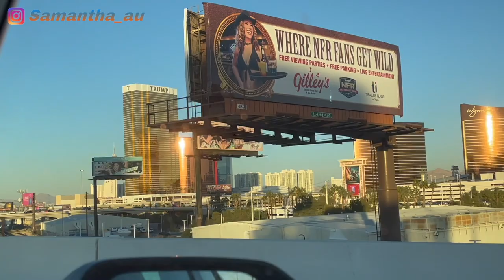【🇺🇸 美西自駕遊 🚘 #9 拉斯維加斯之旅】 在 Las Vegas 入住 Donald Trump 酒店🏨第一次試吃 The Habit Burger🍔味道怪怪的🤨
三日兩夜的洛杉磯之旅終於暫告一段落，
我們終於出發前往另一個州，是內華達州，
亦是我們這次美西自駕遊最後一次的行程。
開車四小時，終於到達特朗普酒店了。。。
晚上隨意找了一間快餐店，希望能夠快些填飽肚子，
怎料！從未吃過很難吃的。。。漢堡包！

想繼續跟隨我們探索美國西岸自駕遊，
用行動支持我，
讓這位全職媽媽有動力繼續製作更多短片給大家喔～

【美東旅遊】

美東旅遊【New Jersey】推介北海道山頭火拉麵店  Ichiban🍜😋｜Shop with me in USA Daiso🛍️｜悠閒河景咖啡店｜入貨‼️日本品牌嬰兒紙尿片平到你唔信

美東旅遊 【New Jersey 一日遊】跟朋友們一起參觀 SeaQuest Aquarium 🆓｜抓緊秋天的尾巴🍂到附近的公園散步🚶沿途遇上很多香港人｜兩兄弟🆚我的老公引體向上🔥逛逛韓國樂天超市🇰🇷
【美西旅遊】
【美西自駕遊 #1】👪 一家三口自駕遊 BB乖乖坐飛機｜TSA 檢查超級嚴格｜老公寫錯我資料 差點不能上飛機 ✈️😐

【美西自駕遊#2 】推介 Jack's in the box Iced Tea 超好喝｜超人氣日本正宗拉麵 🍜湯底一流🍲｜參觀 Adobe 總部 ｜員工福利好棒｜Adobe 招聘人才‼️有意投履歷

【美西自駕遊#2 II】放大版的 Monopoly｜當地人很少去的富人區 🤑 Santana Row 超有聖誕節氣氛🎄現代化建築物｜加州和賓州 Costco 有什麼分別❓沒想到鼎泰豐爆滿 要排隊 ⁉️

【美西自駕遊#3】多得感恩節💰省了不少錢｜三藩市唐人街有很多中超🏪終於吃到叉燒餐包｜超嬲😡其中一間小食店態度超級惡劣 列入黑名單｜必去去的金門大橋觀景台🌉四面環海｜39 碼頭日落很美🌇超多海獅聚集

【美西自駕遊#4】參觀史丹福大學 培育很多知名的奧運選手及孕育創辦著名美國公司 校園超大 ｜香港人必去三藩市飲茶的地方｜Twins Peak 看到三藩市全景及日落🌄 絕了

【美西自駕遊 #5】推介 Fremont Central Park🏞️適合一家老小🫶享受天倫時光｜嘩❗好大的壽司船呀🍣｜好久沒喝一芳奶茶🧋新口味不錯 價錢挺貴｜APPLE 用家必去的地方 總店在。。。

【美西自駕遊 #6】㊙️ 只有加州人知道 In N Out 獨有的漢堡餐｜必看‼️L.A. Auto Show 2022 🚘 Toyota、Hyundai 2023 年新車🚗好棒👍

【美西自駕遊 #7】🇯🇵食食食🇺🇸🔥LA 超多亞洲餐廳呀｜終於搵到一間正宗港式奶茶的茶餐廳重☕ Little Tokyo 吃日本正宗便當｜ Tokyo Marketplace 好多貨品特貨 🈹

🇺🇸 洛杉磯被州政府放棄❓市中心超多 Homeless 多到嚇死人😥停車全日只得$10💰沒有最低收費 只有更低收費💸終於嚐嚐美國鼎泰豐🇹🇼不是大家說得很好吃🤔【美西自駕遊 #7 Part II】🚘

🇺🇸天哪！找到了～ Souvenir Shop在此😭發明星夢🌟遠距離目睹 Hollywood 標誌🫶Yeah 推介正宗的粵式飲茶地方🤗帶你去荷里活星光大道🎬 🏆實力歌手明星雲集【美西自駕遊 #8】🚘